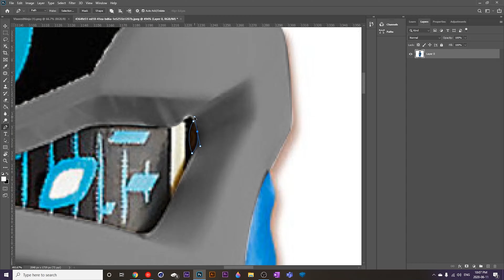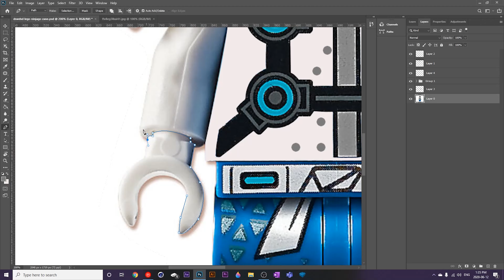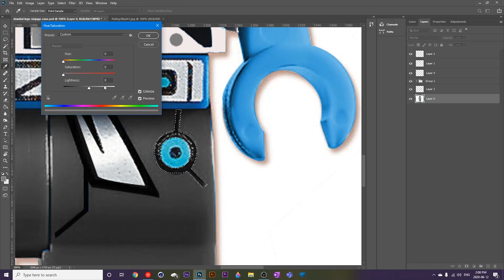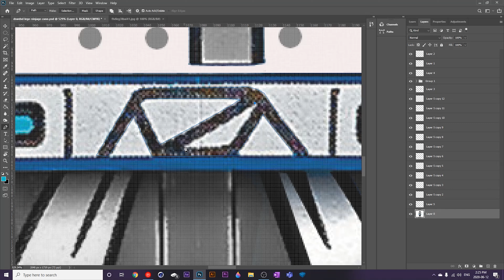LEGO Ninjago | Zane | Prime Empire Digi | Ninjago Bricks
my take on Zane if he went inside Prime Empire